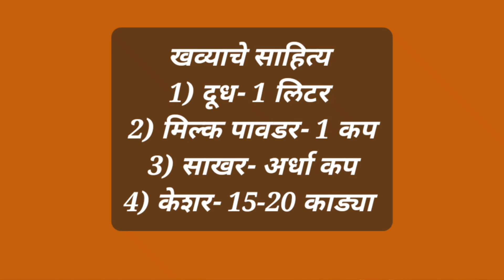खव्याची फराळी साटोरी | Farali Khoya satori | वदनी कवळ घेता | फराळी पदार्थ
खव्याची फराळी / उपवासाची साटोरी

साहित्य. (वरील आवरण )
1) राजगिरा पीठ- 1 कप
2) साबुदाणा पीठ- पाव कप
3) भगरीचे/ वरईचे पीठ- 2 टेबलस्पून
4) मोहन- 1चमचा साजूक तूप
5) मीठ - पाव चमचा
6) दूध- पीठ भिजवण्यापुरते

 खव्यासाठी साहित्य
1) दूध- 1 लिटर
2) मिल्क पावडर- 1 कप
3) साखर- अर्धा कप किंवा आवडीप्रमाणे
4) केशर- 15-20 काड्या
5) वेलदोड्याची पूड- अर्धा चमचा

Credits.
Santoor- Rag Jaunpuri